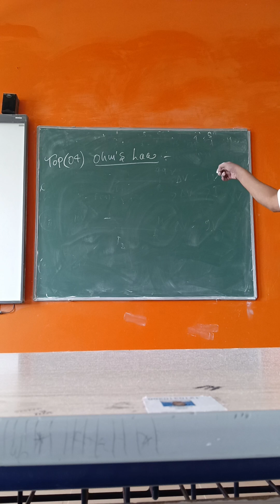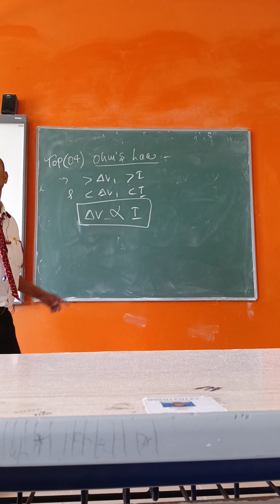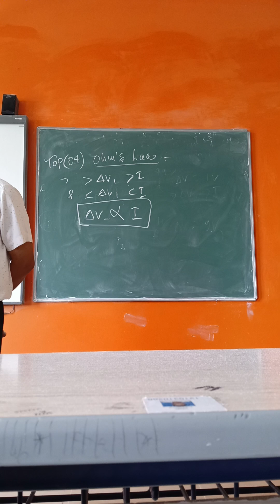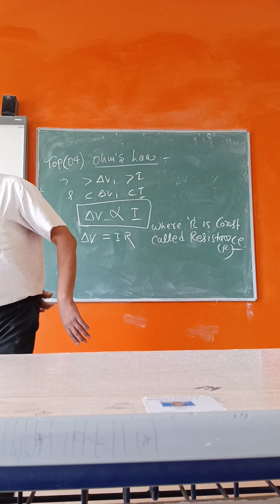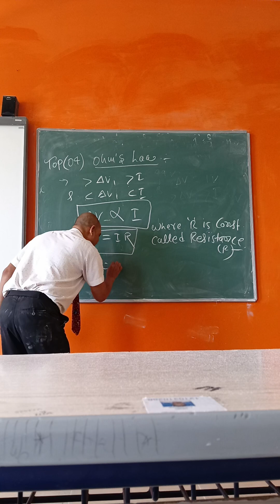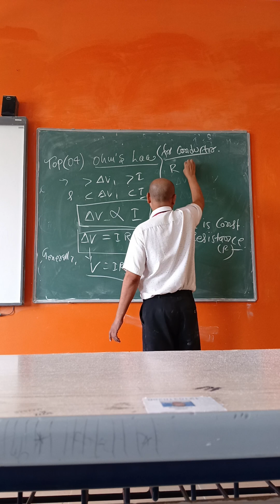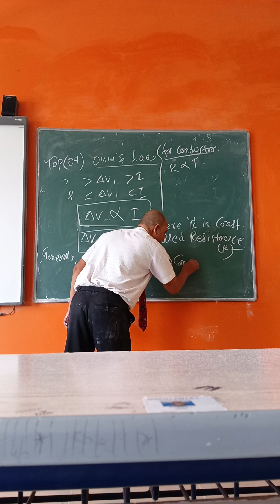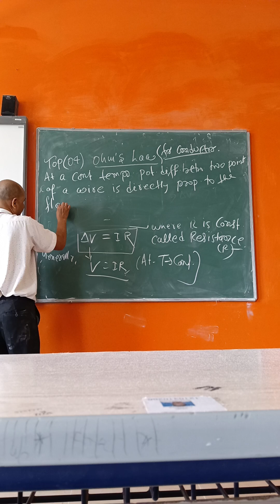current, part _6.by Dr.C.K.Jha.